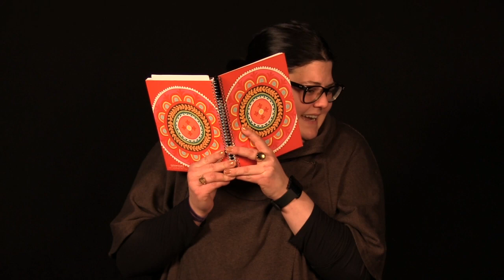What Makes You PANIC?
Tell us what makes you PANIC! (And then go read Panic by Lauren Oliver)

ABOUT PANIC
Panic began as so many things do in Carp, a dead-end town of twelve thousand people in the middle of nowhere: because it was summer, and there was nothing else to do. Heather never thought she would compete in Panic, a legendary game played by graduating seniors, where the stakes are high and the payoff is even higher. She'd never thought of herself as fearless, the kind of person who would fight to stand out. But when she finds something, and someone, to fight for, she will discover that she is braver than she ever thought. Dodge has never been afraid of Panic. His secret will fuel him, and get him all the way through the game; he's sure of it. But what he doesn't know is that he's not the only one with a secret. Everyone has something to play for. For Heather and Dodge, the game will bring new alliances, unexpected revelations, and the possibility of first love for each of them—and the knowledge that sometimes the very things we fear are those we need the most.